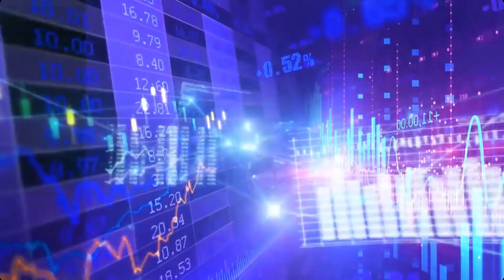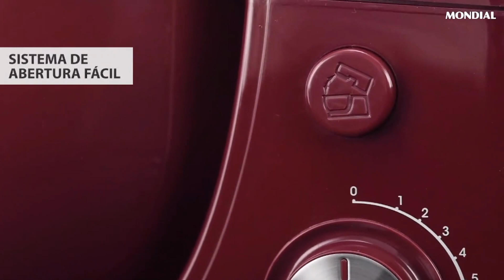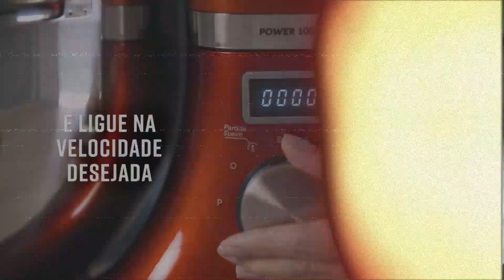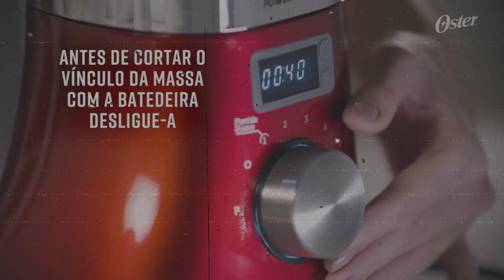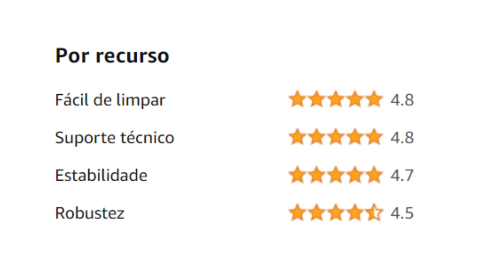💚AS 3 MELHORES BATEDEIRAS PLANETÁRIAS 2023[CUSTO BENEFÍCIO] para confeitaria e massa pesada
💚AS 3 MELHORES BATEDEIRAS PLANETÁRIAS 2023[CUSTO BENEFÍCIO]para fazer pão, massa pesada e confeitaria

🏆LINKS 100% SEGURO COM OTÍMOS PREÇOS

✅Batedeira Planetária Mondial, Premium, 110V, Marsala

✅Batedeira planetária Electrolux

✅Batedeira Planetária Oster Digital,

⭐OLÁ SEJA BEM-VINDO MAIS UM REVIEW e analise nesse canal, Traremos uma análise detalhada sobre AS 3 MELHORES BATEDEIRAS PLANETÁRIAS 2023 Pesquisamos o melhor do mercado com excelente avaliação dos clientes e ótimo custo-benefício, para ajudar você a escolher o ideal para sua casa com um preço que vale a pena. Deixaremos o link do site oficial de compras aqui na descrição, então não perca tempo e deixe seu like. inscreva-se no canal AJUDE ESSE CANAL COMPARTILHANDO, para nós ajudar trazer muito mais conteúdos como esse.

⭐️Você Também Vai Gostar desses reviews